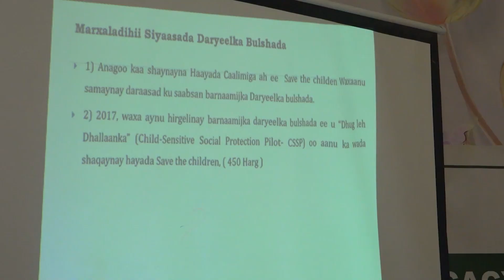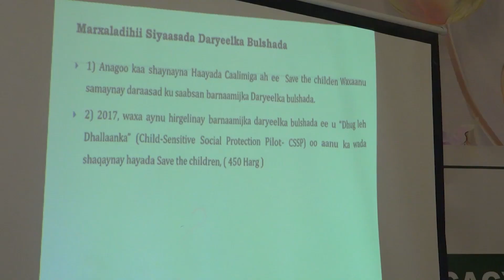Warka Xubno Kamida Golaha Wasiirada JSL oo ka qayb galay dhamaystirka siyaasada daryeelka Bulshada